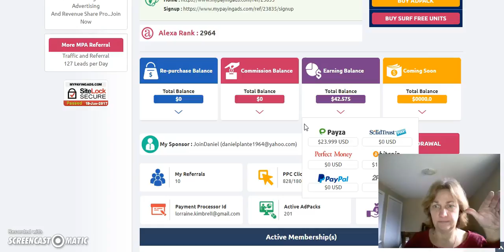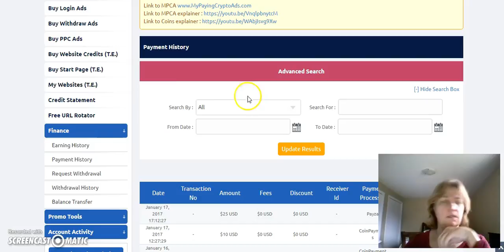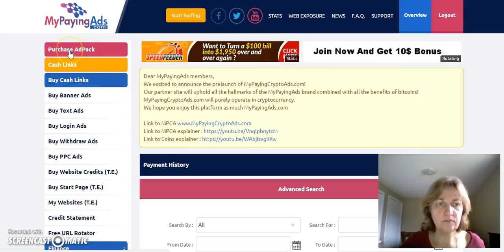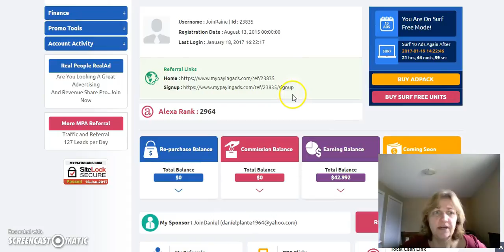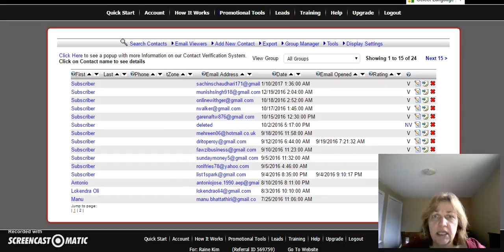LeasedAdSpaceStrategy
Leased Ad Space works, you just need a strategy.
If You're One Of The 2% That Knows A Good Thing When You See It...